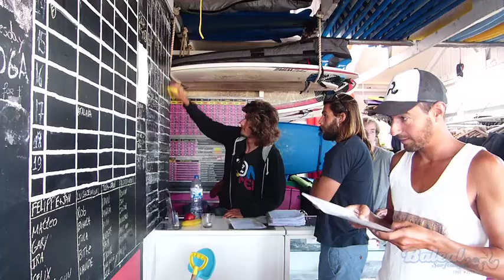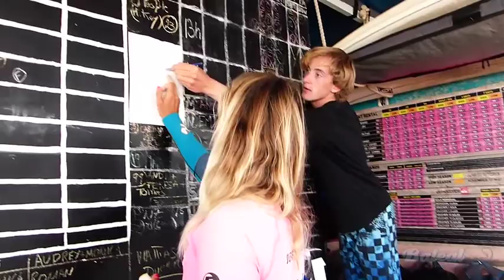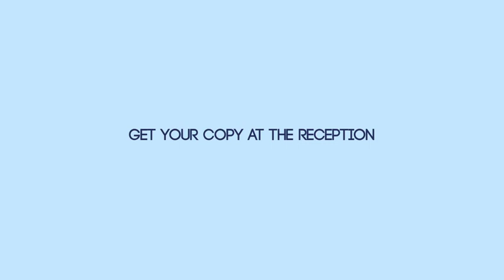Baleal Surf Camp - Peniche, Portugal - WEEK 02/09/2013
The 2013 high season in already on! The surf moments, beautiful faces, landscapes, trips and so on have to be recorded! So, get ready to see the vibe of the camp and all that things on the video :) Aloha!